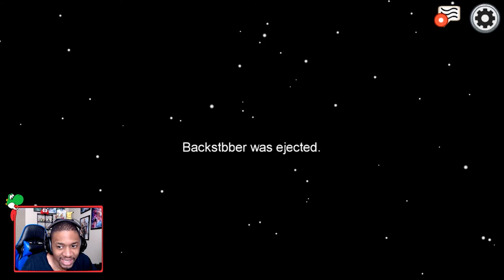Cyan is definitely not Sus Just Saying: Among Us Gameplay with viewers.